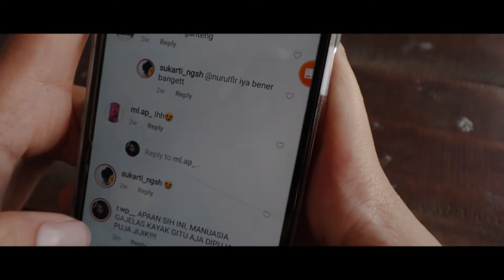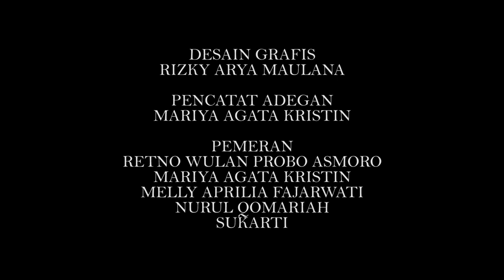UNSOLVED (XII MM B) - 2019/2020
Judul Film: Unsolved
Produksi: Dua Pekan Dua Bulan
Kelas: XII MM B
Film Pendek #3 Karya Siswa-siswi Multimedia Tahun Pelajaran 2019/2020